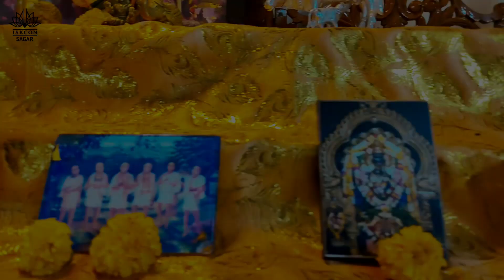Appearance Day : Founder Acharya HDG A C BHAKTIVEDANTA SWAMI PRABHUPAD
His Divine Grace A.C. Bhaktivedanta Swami Prabhupada appeared in a family of pure Gaudiya Vaisnavas in 1896 in Calcutta. From early childhood he showed signs of pure devotion to Lord Sri Krishna.